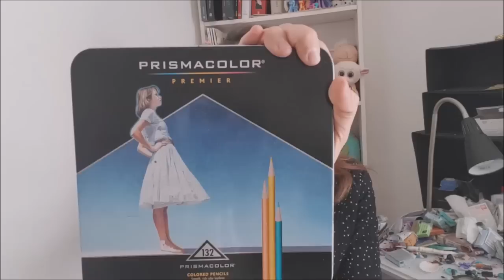Speed Drawing #1 Beauty and the Beast | Angenia